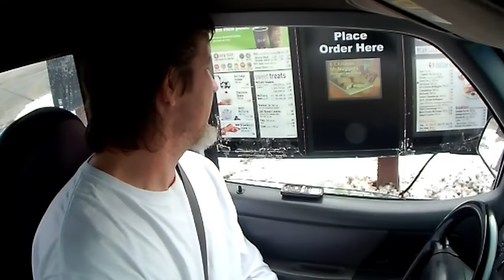I LIKE TO EAT...🤫💩!!! (Funny Fake Poop Prank) 🤣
In this funny prank video I have fake poop smeared on my face and I scream out "Hi, I like to eat you know what." This isn't a fart prank. It is just a poop prank with chocolate frosting, but it scares some people. They think I'm really crazy.
I wasn't going to do this prank anymore but it gets requested all the time. So I decided to do another. The first half of this video has the older scenes and the second half has all the new clips I just filmed.
I have filmed just about every kind of fart prank, poop prank, fart spray prank, and poop related video imaginable over the years. Farting with eye contact through a mirror is up next.